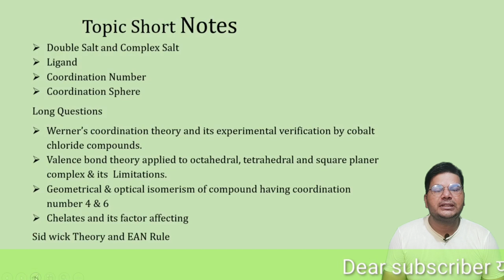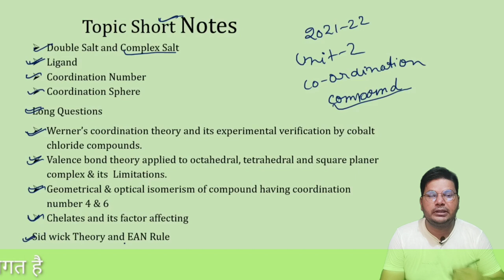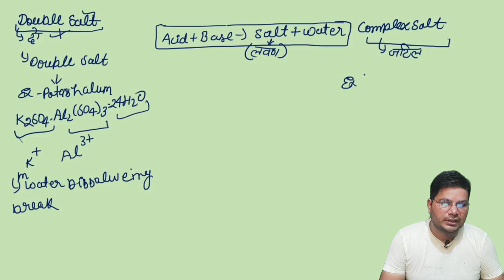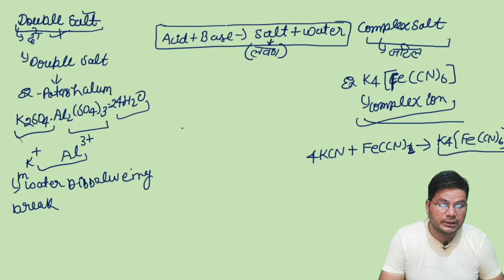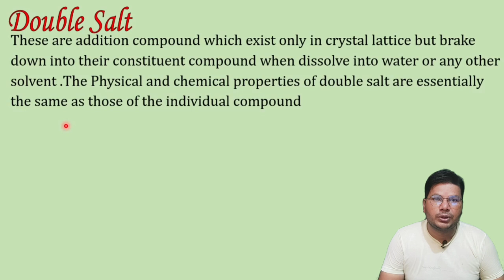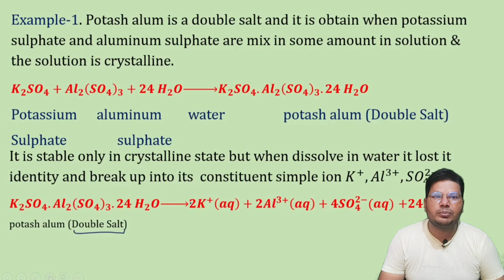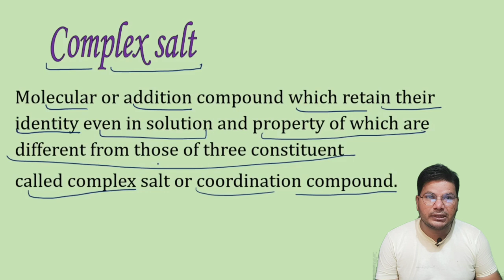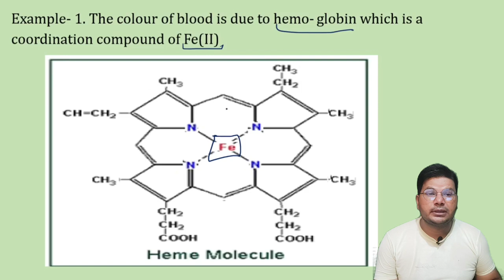B.Sc 2nd year Inorganic chemistry;Double Salt ; complex salt ;chemistry guru G, @jp sir chemistry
Dear
       Student,s
अब आप अपने घर बैठे ही b. Sc chemistry की तैयारी कर सकते है @J.P Gurjar: Chemistry Guru G  youtube channel पर यहा आपको इसके लिए  कोई चार्ज नही होगा| और साथ ही आपके problem का solution भी jp sir द्वारा किया जायेगा जो आपको इस subject मे आयेगी
यह इस Book ka का first वीडियो है| पढ़ोगे तभी तो आगे बढ़ोगे

Thanku
Jp गुजर:chemistry guru G